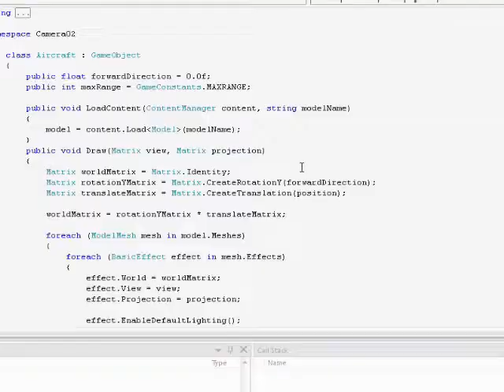Test Terrain-Camera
This is my first try with Cameras and Models within XNA Framework by Windows.